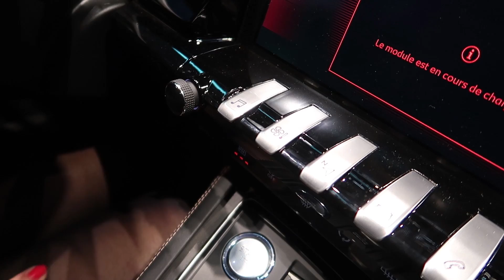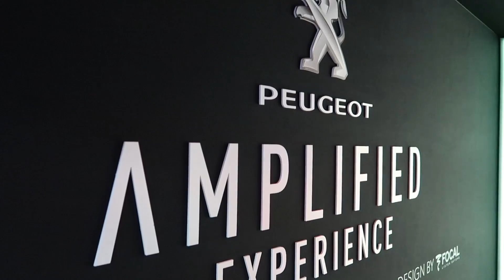New Peugeot 508 | Geneva International Motor Show 2018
Inside the all new Peugeot 508 Berline Radicale @ GIMS!

[Special thanks to Peugeot NL]